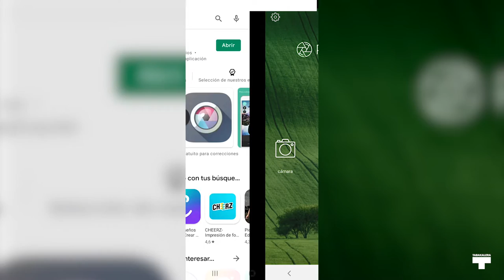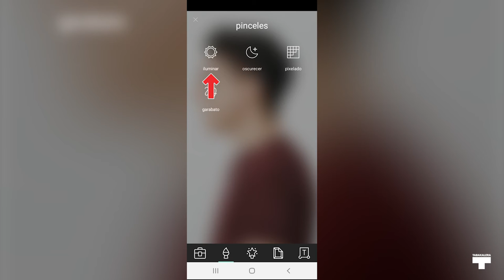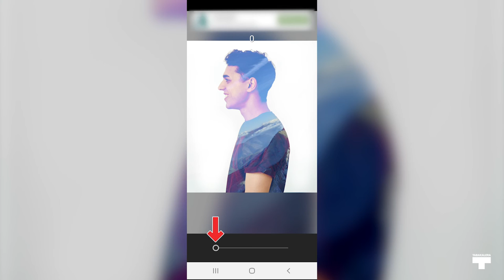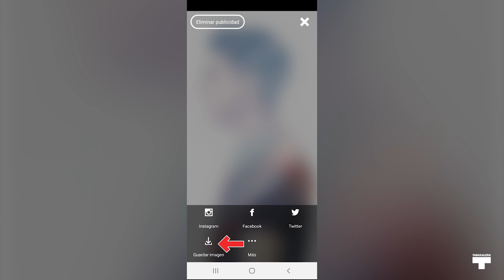Mugikorrarekin diseinatzen_Esposaketa bikoitza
Pixlr aplikazioaren laguntzarekin esposaketa bikoitza efektua sortuko dugu. Pertsonalizatu zure profileko argazkia!

Con la ayuda de la aplicación Pixlr crearemos el efecto de doble exposición. ¡Personaliza tu foto de perfil!